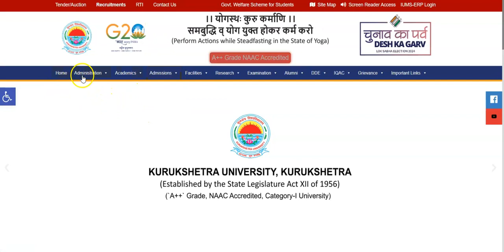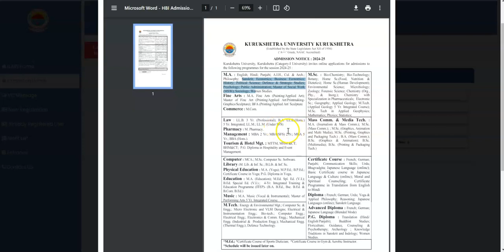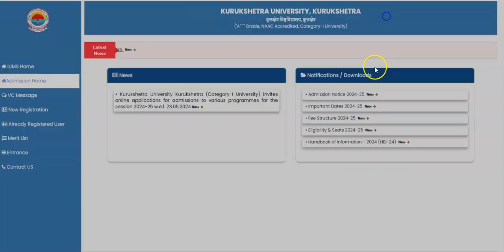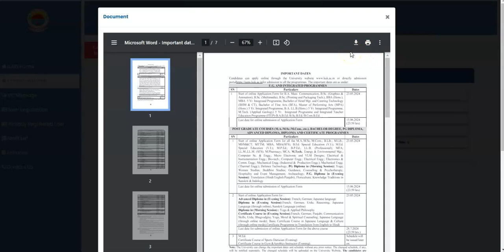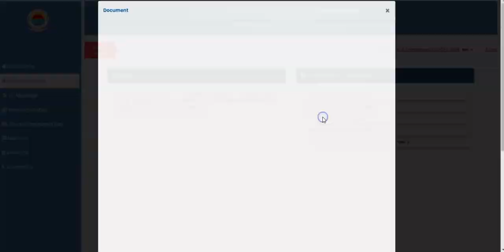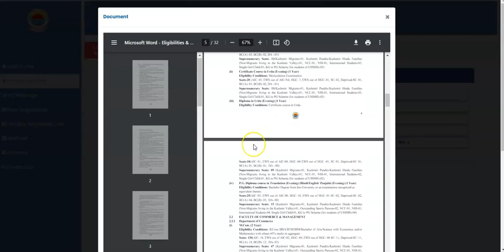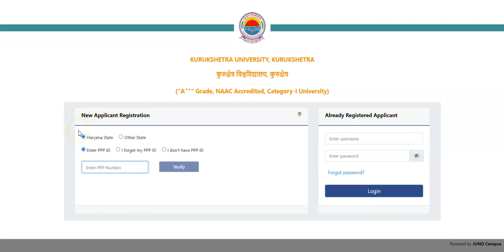KuK University Various Courses Admission 2024-2025 |UG/PG/Diploma#KurukshetraNews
Kurukshetra University UG/PG/Diploma Various Courses Admission form has been started from 23rd May 2024, You can apply for LLB,MBA,MA, M.Sc,M.Com and all Diploma Courses Admisison. Watch this video and get full information about admission process.

Kuk mba admission 2024 last date
Kurukshetra University PG Admission 2024
Kurukshetra University entrance exam 2024
kuk. ac. in
KUK PG Admission
KUK admission Portal
kuk pg admission 2024-25
Kuk mba admission 2024 fees
Kuk ma regular admission 2024 last date
Kuk ma regular admission 2024 date
Kuk ma regular admission 2024 fees
Kuk ma regular admission 2024 23 last date
KUK open admission 2024
KUK admission Portal
KUK PG Admission
Kuk llb fees
Kuk llb login
Kuk llb courses
kurukshetra university 3-year llb fees
KUK LLB entrance exam 2024
Kurukshetra University LLB admission 2024
KUK LLB admission
kurukshetra university llb, 3 years
Kuk m tech admission 2024 last date
Kuk m tech admission 2024 fees
Kuk m tech admission 2024 dates
KUK PG Admission
KUK admission Portal
Kuk diploma courses admission 2024 pdf
Kuk diploma courses admission 2024 last date
One year Diploma courses in KUK
Kuk diploma courses admission 2024 fees
Kuk diploma courses admission 2024 dates
Kuk diploma courses admission 2024 23 last date
KUK Diploma courses UG
Kuk hotel courses admission 2024 last date
Kuk hotel courses admission 2024 fees
Kuk hotel courses admission 2024 dates
Kurukshetra University Hotel Management Fees
Kurukshetra University Admission form 2024
Kurukshetra University PG application form 2024
KUK admission Portal